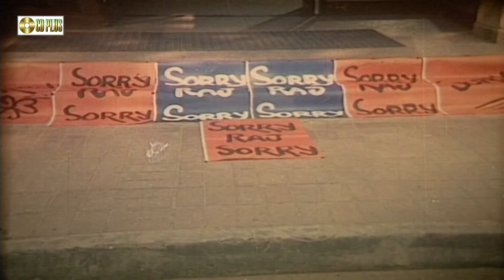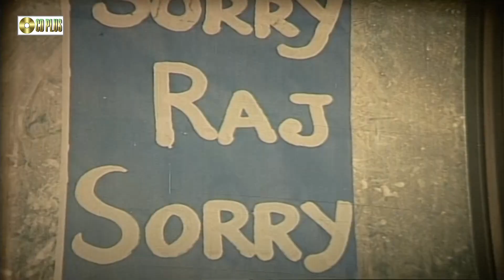শাকিবের পা ধরে ক্ষমা চাইলেন শাবনুর | প্রাণের মানুষ - Praner Manush | Shakib Khan, Shabnur, Ferdous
Bangla Full Movie : Praner Manush
Star Cast : Shakib Khan | Shabnur | Ferdous | Amzad Hossain | Don
Dop : Dilip Bhoumik
Editor : Zinnat Hossain Zinna
Story : Ali Hassan
Dialogue, ScreenPlay & Direction By :  Amzad Hossain